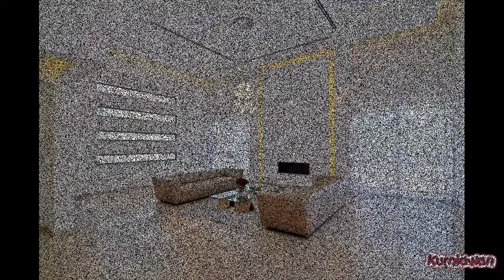Living Room Pendant Light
?sub_confirmation=1